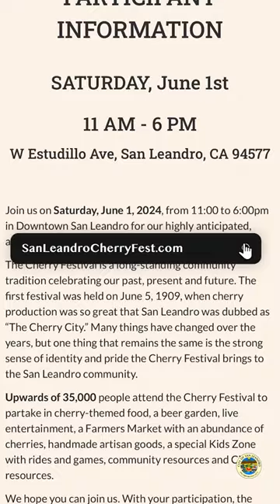2024 San Leandro Cherry Festival: Exhibitor Deadline Extended